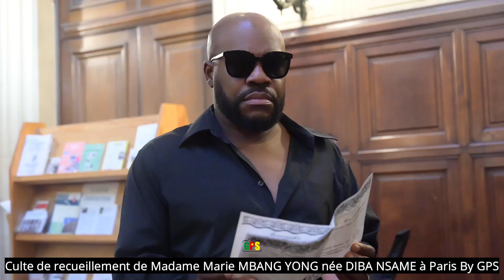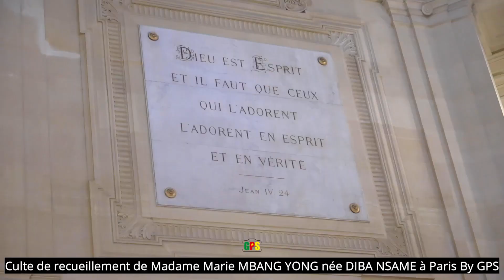Culte de recueillement de Madame Marie MBANG YONG née DIBA NSAME à Paris By GPS